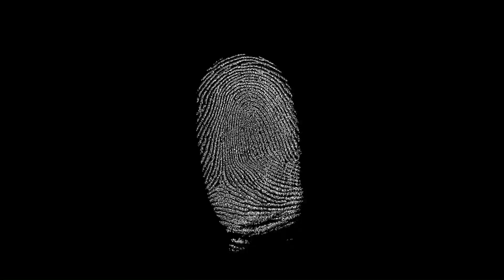Stab 100 Times (Pashun Jeffery )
Pashun Jeffery was stab a hundred times by her partner and the father of her child Taylen Mosely whose body was recovery days later from an alligator mouth! Thomas Mosely was later charge with two counts of murder!